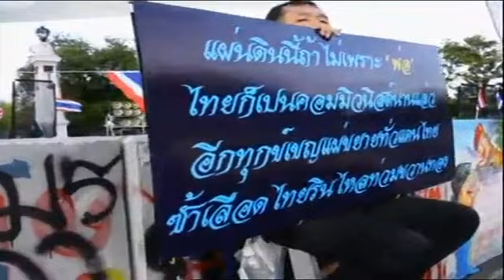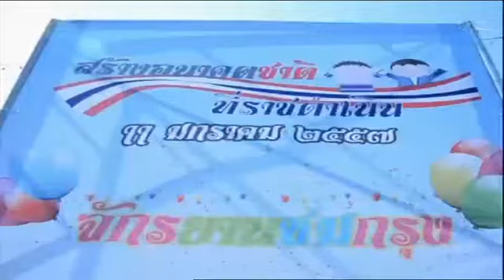ลำดับเหตุการณ์ที่ผ่านมา